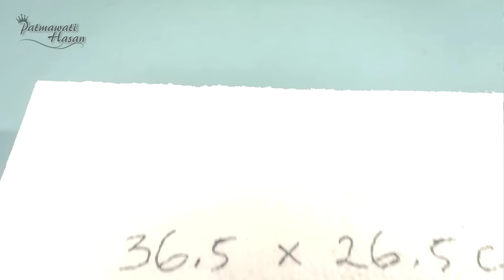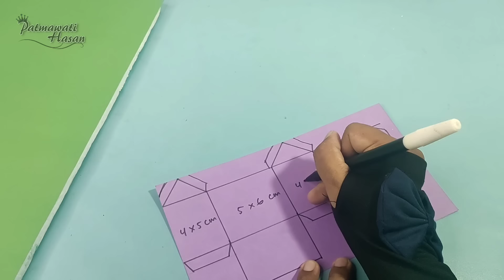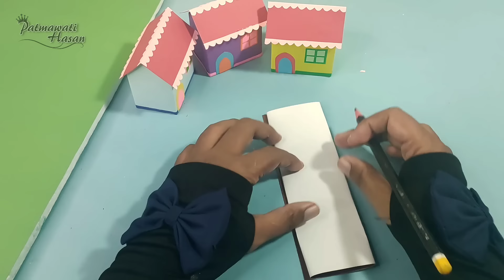Membuat Maket Rumah Rumahan Dari Kertas || Membuat Rumah 3 Dimensi Tugas Kelas 3 Tema 8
Assalamualaikum..pada kesempatan ini saya membuat maket rumah rumahan dari kertas, cara membuat maket rumah rumahan ini sangat mudah. yuk ikuti tutorialnya sampai selesai.

Alat dan bahan:
- stayrofoam
- kertas karton
- kertas origami
- kertas kokoru
- stick es krim
- spidol
- lem kertas
- lem lilin
- doubletape

Selamat berkreasi dan semoga videonya bermanfaat 🤗